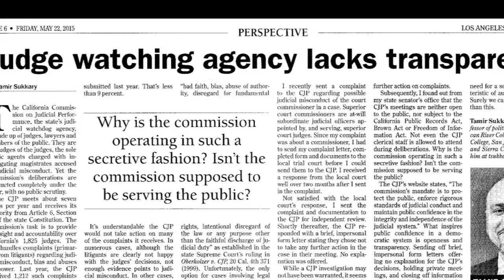California Judge Misconduct Victims Testify Against Commission on Judicial Performance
In this video clip from a California State Assembly Budget Committee hearing, victims of judge misconduct from throughout California testify against the state Commission on Judicial Performance and CJP Director Victoria B. Henley.

The hearing was held to address a funding request made by Henley and the CJP. Several days before the hearing, Court Reform LLC - a court modernization and reform organization - released a scathing, 78-page report, Why a Spotlight must be put on the Commission on Judicial Performance.

The report identified irregularities in how the CJP reported judge discipline statistics, and faulted the CJP for excessive secrecy. The report can be read and downloaded at the

As a result of the report, the testimony of judge misconduct victims, and the testimony of other court reform advocates, Assemblymember Nora Campos delayed approval of the CJP funding request pending further proceedings and a response from the CJP.